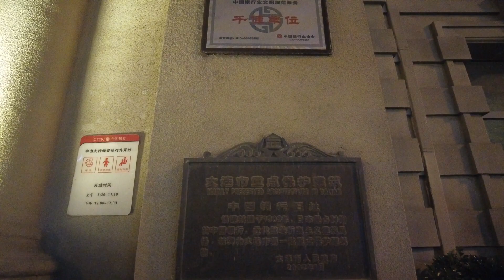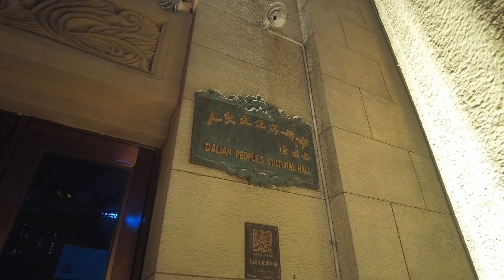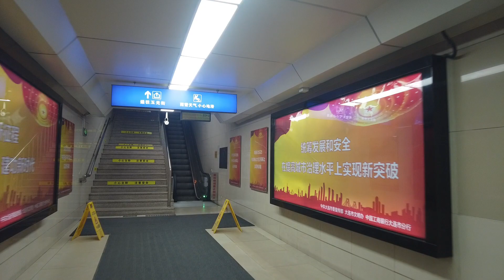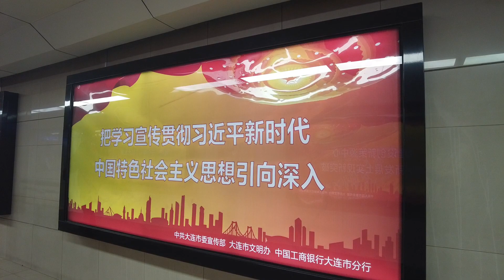中国大連 | 中山広場 | 土曜日の夜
00:00 スタート
02:07 人民文化倶楽部
03:33 中国銀行
05:10 郵政
06:05
07:09 地下道
09:50 旧大連市役所
11:50 交通銀行
12:05 人民路
14:12 人民路

🔵Add me on your X